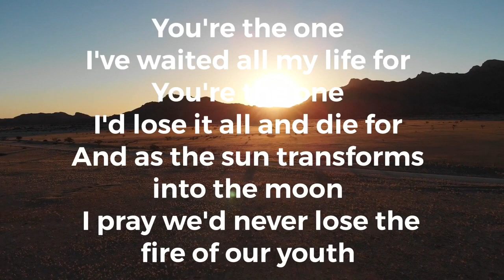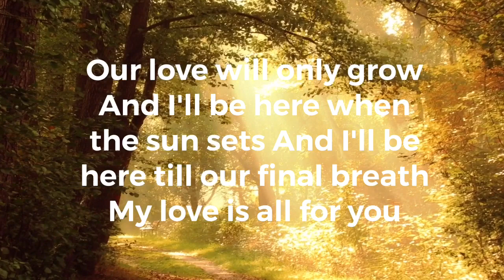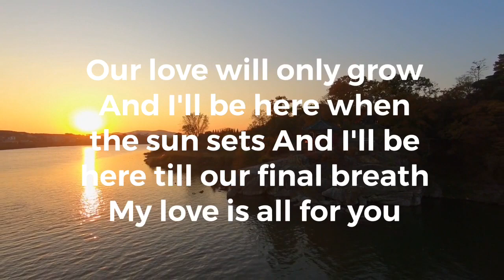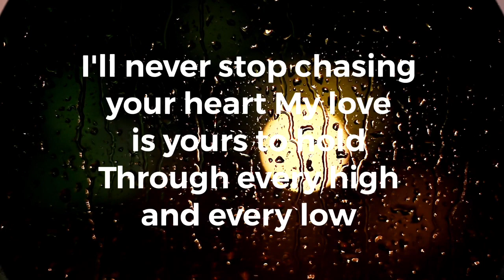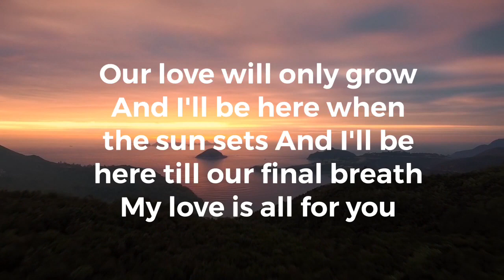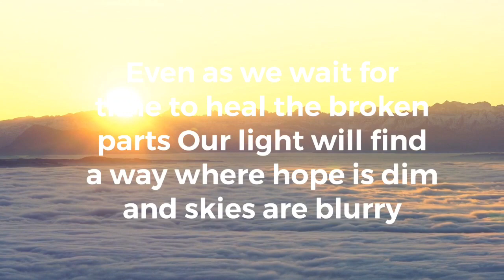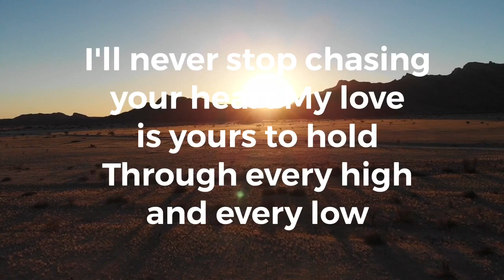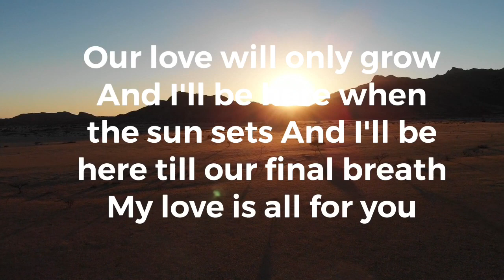Celebrity Wedding Song | All for you | the light the heat (Video lyrics)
By: the light the heat
Lyrics
You're the one I've waited all my life for
You're the one I'd lose it all and die for
And as the sun transforms into the moon
I pray we'd never lose the fire of our youth
I'll never stop chasing your heart
My love is yours to hold
Through every high and every low
Our love will only grow
And I'll be here when the sun sets
And I'll be here till our final breath
My love is all for you
In the darkness our love shines the brightest
When it's hardest it won't paralyze us
When it feels like we have lost our way
We may bend, but darlin we will never break
Even as we wait for time to heal the broken parts
Our light will find a way where hope is dim and skies are blurry
Take my hand and we will feel the wind upon our shoulders